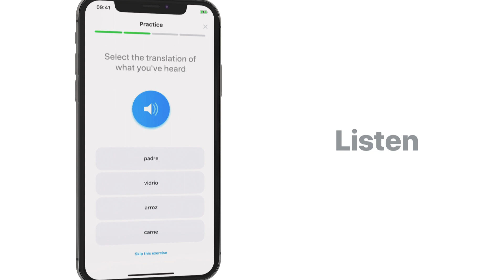iTranslate Lingo: App & Feature Overview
Introducing iTranslate Lingo: The easiest way to learn a language.

With iTranslate Lingo, we’ve made sure to put FUN at the heart of language learning, by designing an app that helps you easily and playfully learn a new language.

It's pretty simple:
** 4 Words per Lesson
** 5 Minutes per Day
** 1K Words in 8 Months!

FEATURES:
• Learn up to 14 languages including English, Chinese, Korean, Russian, German, French or Spanish.
• Choose from 3 skill levels for each language.
• Personalize your language learning with 30+ categories.
• Effective & simple exercises: Choose the correct translation from a list of four words. It’s as simple as it sounds.
• Type and improve your spelling skills! Everything you write will be automatically corrected.
• Get excellent audio training and take your listening skills to the next level. Achieve impressive results immediately.
• With tailored pronunciation lessons, you will learn how to speak clearly in no time!
• Correct mistakes to achieve the best results.
• Improve & celebrate your progress and earn awards.

Supported languages:
Chinese (Simplified), Chinese (Traditional), Dutch, English, French, German, Italian, Japanese, Korean, Portuguese, Russian, Spanish, Swedish, Turkish